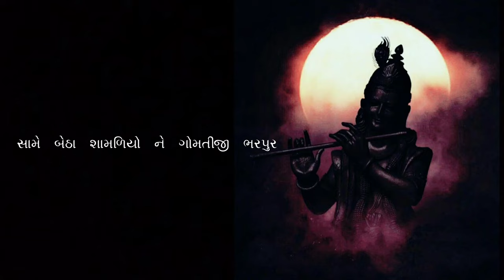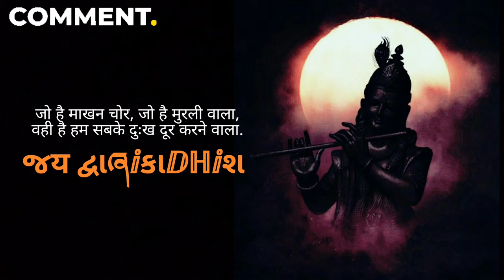Ranchhod Rangila (રણછોડ રંગીલા) | Slowed + Reverb | Lyrics |Rajesh Ahir, Sabhiben Ahir|Gujarati Song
credit song :-
Credit By :-
Ranchhod Rangila - Rajesh Ahir & Sabhiben Ahir
Singer - Rajesh Ahir & Sabhiben Ahir , Music - Soham Naik
Lyrics - Pratik Ahir & Sabhiben Ahir , Label - Rajesh Ahir